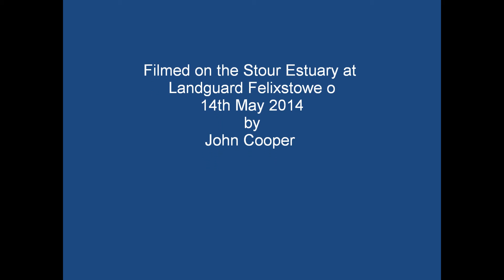Xin Hong Kong, Herm & Cosco Beijing